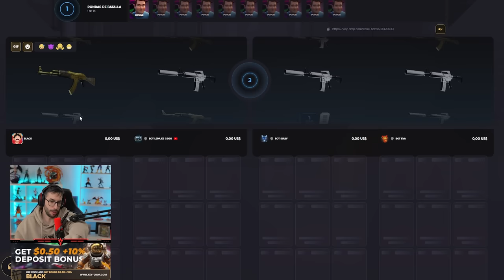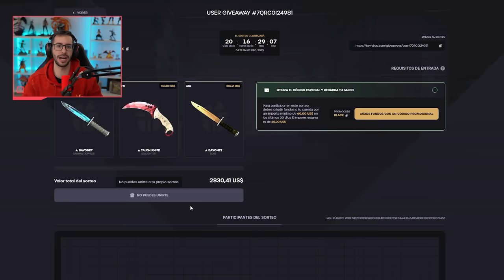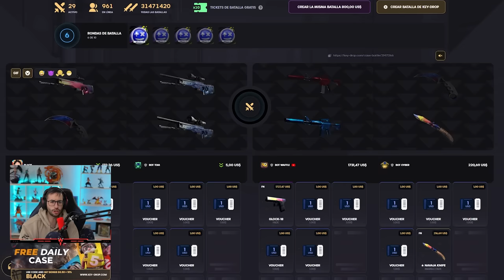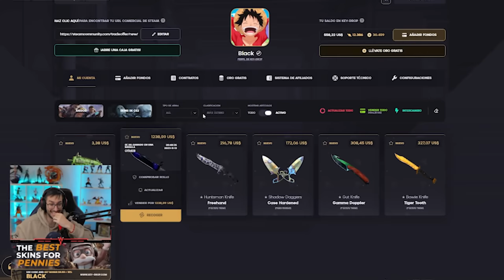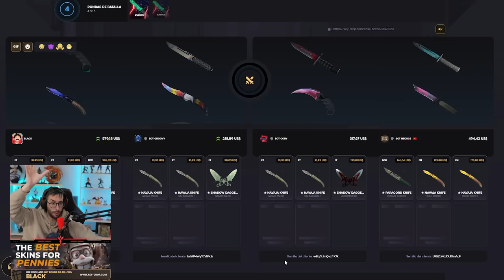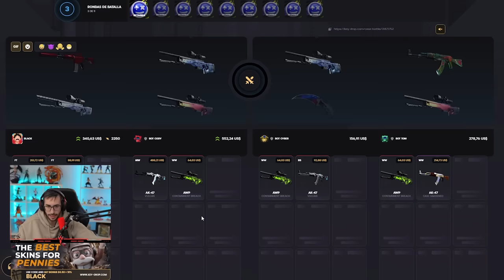¡LLEGA EL NUEVO MODO 2VS2 EN KEYDROP!